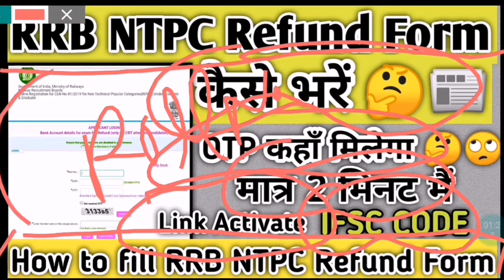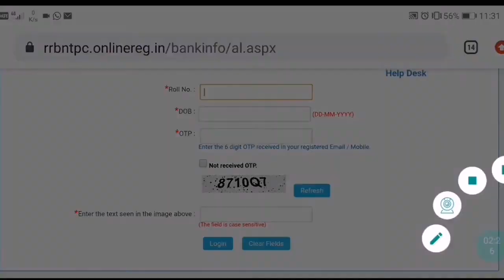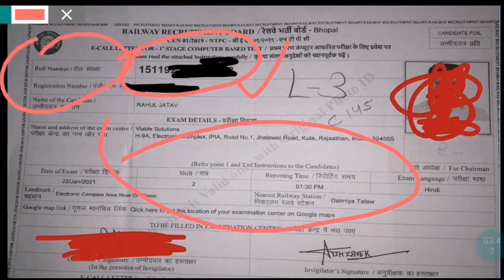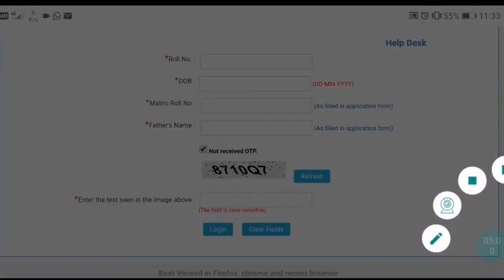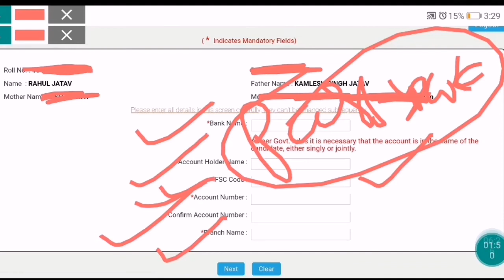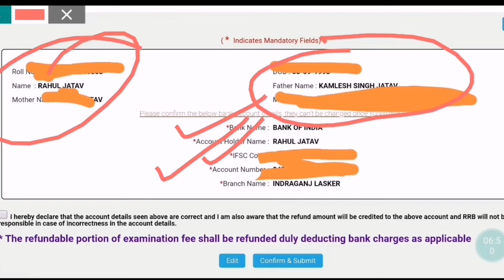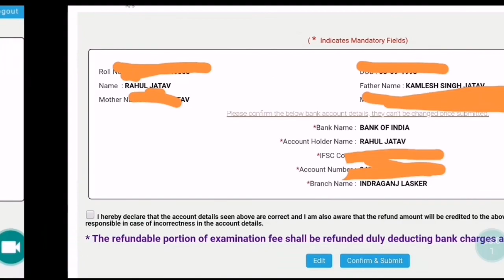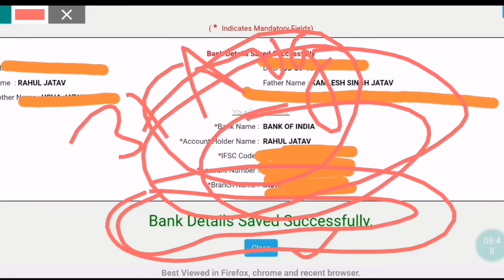How to fill RRB NTPC Fees Refund form | रेल्वे NTPC का फीस रिफंड फॉर्म कैसे भरें